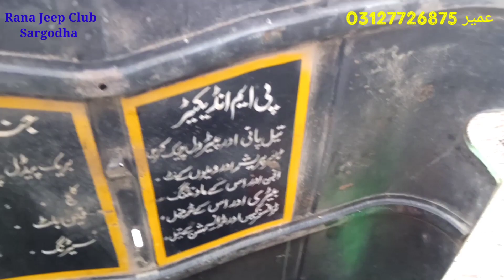Pakistan Army Auction Unregistered Commando Jeep For Sale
اسلام علیکم آرمی نیلام شدہ کمانڈو ان رجسٹرڈ 2010 کے نیلام کی ہے نمبر نہیں لگا ٹیوٹا 2 سی ڈیزل انجن فور بائی فور نہیں ہے باڈی مکینکل اوکے
لوکیشن رانا جیپ کلب سرگودھا
ڈیمانڈ 5 لاکھ 80 ہزار
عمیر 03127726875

اسلام علیکم پرانے ماڈل کی جیپ کی خرید و فروخت کیلئے یوٹیوب چینل اور فیس بُک پیج وزٹ کریں یوٹیوب

اگرآپ کے پاس کوئی پرانے ماڈل کی سالوں سے ناقابل استعمال ڈاون کنڈیشن سکریپ حالت میں برائےفروخت جیپ ہوتو رابطہ کریں کمیشن ایجنٹ شوروم والےمکینک ڈینٹرپینٹرحضرات بھی رابطہ کرسکتےہیں
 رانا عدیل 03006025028